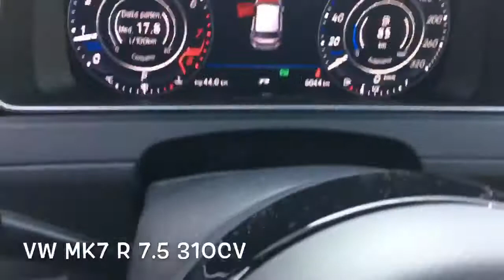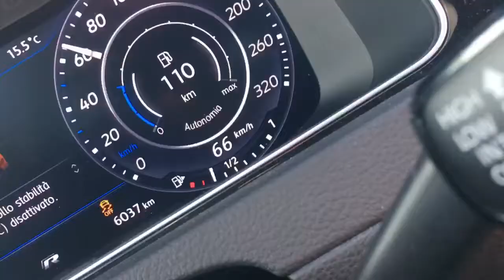VW Golf MK7 R | ARMYTRIX Valvetronic Exhaust | Loud Revs Sound Test Review 2017 2018